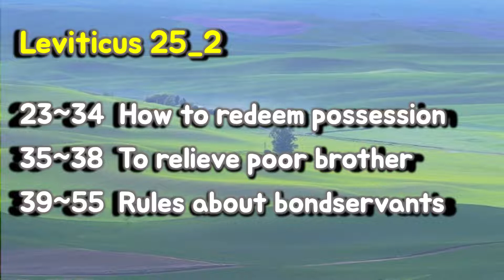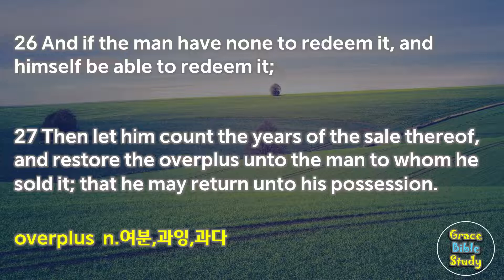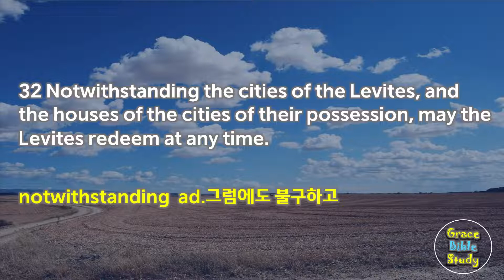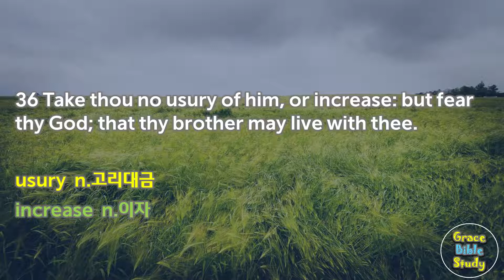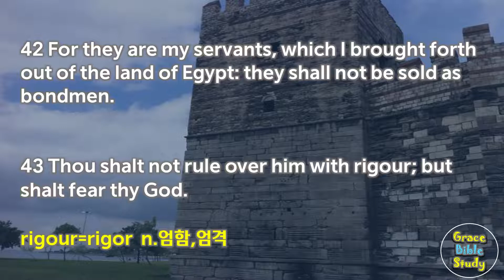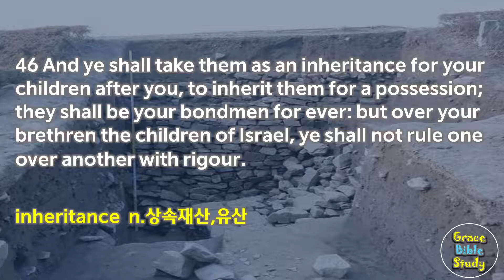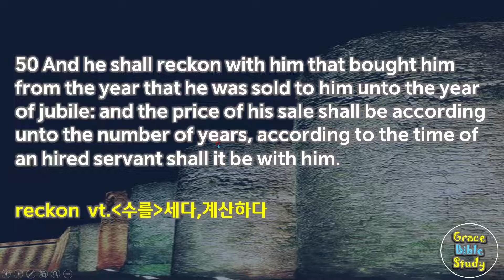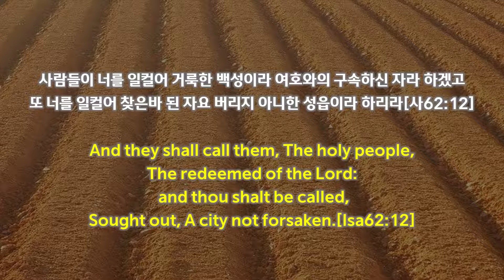레위기25_2장,영어 성경 공부, KJV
23 The land shall not be sold for ever: for the land is mine, for ye are strangers and sojourners with me.

24 And in all the land of your possession ye shall grant a redemption for the land.

25 If thy brother be waxen poor, and hath sold away some of his possession, and if any of his kin come to redeem it, then shall he redeem that which his brother sold.

26 And if the man have none to redeem it, and himself be able to redeem it;

27 Then let him count the years of the sale thereof, and restore the overplus unto the man to whom he sold it; that he may return unto his possession.

28 But if he be not able to restore it to him, then that which is sold shall remain in the hand of him that hath bought it until the year of jubile: and in the jubile it shall go out, and he shall return unto his possession.

29 And if a man sell a dwelling house in a walled city, then he may redeem it within a whole year after it is sold; within a full year may he redeem it.

30 And if it be not redeemed within the space of a full year, then the house that is in the walled city shall be established for ever to him that bought it throughout his generations: it shall not go out in the jubile.

31 But the houses of the villages which have no wall round about them shall be counted as the fields of the country: they may be redeemed, and they shall go out in the jubile.

32 Notwithstanding the cities of the Levites, and the houses of the cities of their possession, may the Levites redeem at any time.

33 And if a man purchase of the Levites, then the house that was sold, and the city of his possession, shall go out in the year of jubile: for the houses of the cities of the Levites are their possession among the children of Israel.

34 But the field of the suburbs of their cities may not be sold; for it is their perpetual possession.

35 And if thy brother be waxen poor, and fallen in decay with thee; then thou shalt relieve him: yea, though he be a stranger, or a sojourner; that he may live with thee.

36 Take thou no usury of him, or increase: but fear thy God; that thy brother may live with thee.

37 Thou shalt not give him thy money upon usury, nor lend him thy victuals for increase.

38 I am the Lord your God, which brought you forth out of the land of Egypt, to give you the land of Canaan, and to be your God.

39 And if thy brother that dwelleth by thee be waxen poor, and be sold unto thee; thou shalt not compel him to serve as a bondservant:

40 But as an hired servant, and as a sojourner, he shall be with thee, and shall serve thee unto the year of jubile.

41 And then shall he depart from thee, both he and his children with him, and shall return unto his own family, and unto the possession of his fathers shall he return.

42 For they are my servants, which I brought forth out of the land of Egypt: they shall not be sold as bondmen.

43 Thou shalt not rule over him with rigour; but shalt fear thy God.

44 Both thy bondmen, and thy bondmaids, which thou shalt have, shall be of the heathen that are round about you; of them shall ye buy bondmen and bondmaids.

45 Moreover of the children of the strangers that do sojourn among you, of them shall ye buy, and of their families that are with you, which they begat in your land: and they shall be your possession

46 And ye shall take them as an inheritance for your children after you, to inherit them for a possession; they shall be your bondmen for ever: but over your brethren the children of Israel, ye shall not rule one over another with rigour.

47 And if a sojourner or stranger wax rich by thee, and thy brother that dwelleth by him wax poor, and sell himself unto the stranger or sojourner by thee, or to the stock of the stranger's family:

48 After that he is sold he may be redeemed again; one of his brethren may redeem him:

49 Either his uncle, or his uncle's son, may redeem him, or any that is nigh of kin unto him of his family may redeem him; or if he be able, he may redeem himself.

50 And he shall reckon with him that bought him from the year that he was sold to him unto the year of jubile: and the price of his sale shall be according unto the number of years, according to the time of an hired servant shall it be with him.

51 If there be yet many years behind, according unto them he shall give again the price of his redemption out of the money that he was bought for.

52 And if there remain but few years unto the year of jubile, then he shall count with him, and according unto his years shall he give him again the price of his redemption.

53 And as a yearly hired servant shall he be with him: and the other shall not rule with rigour over him in thy sight.

54 And if he be not redeemed in these years, then he shall go out in the year of jubile, both he, and his children with him.

55 For unto me the children of Israel are servants; they are my servants whom I brought forth out of the land of Egypt: I am the Lord your God.